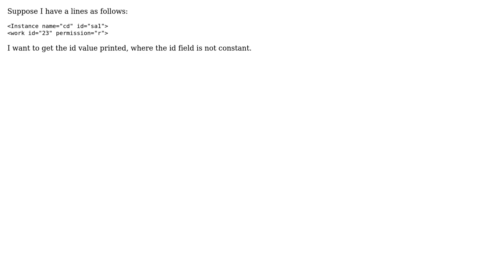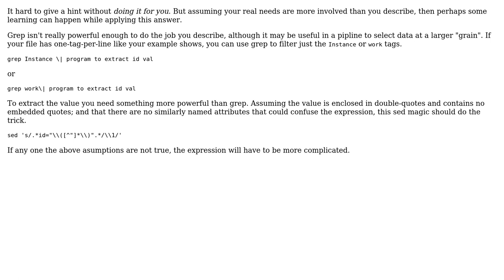How to grep value from a line in Unix?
With thanks & praise to God, and with thanks to the many people who have made this project possible! | Content (except music & images) licensed under CC BY-SA | Music | Images & others | With thanks to user suvitha user luser droog and the Stack Exchange Network Trademarks are property of their respective owners. You are responsible for your own actions.